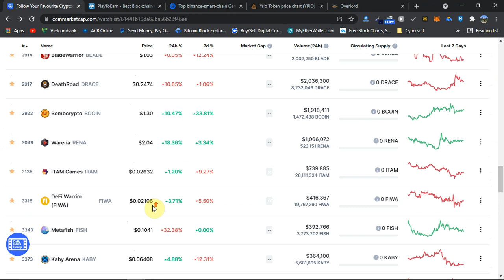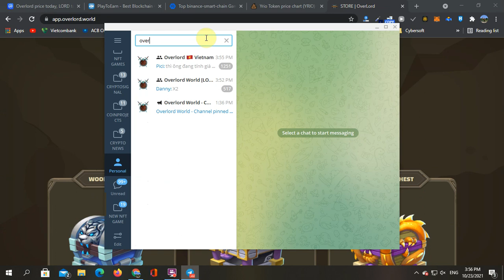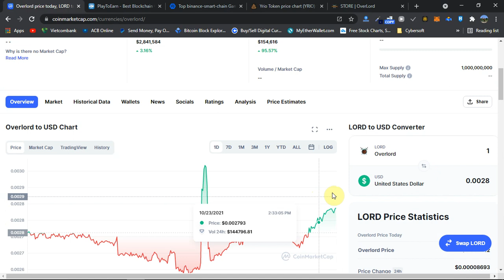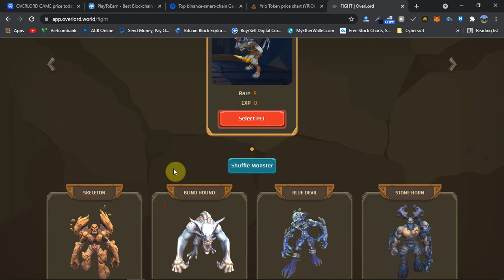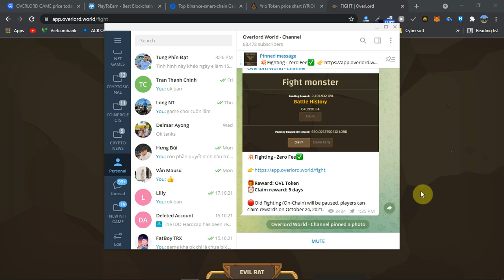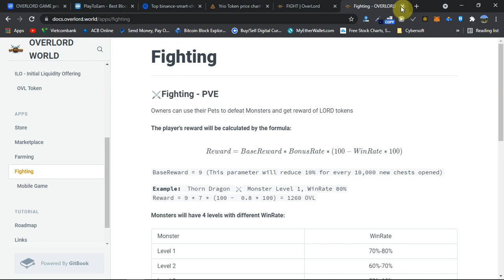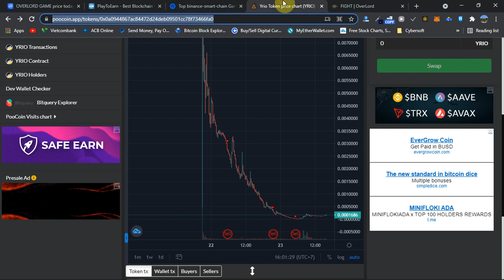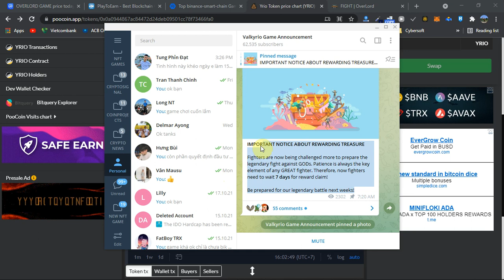#43 Update NFT Games - Overlord World cập nhật đánh không tốn phí gas, Valkyrio ra cơ chế claim mới